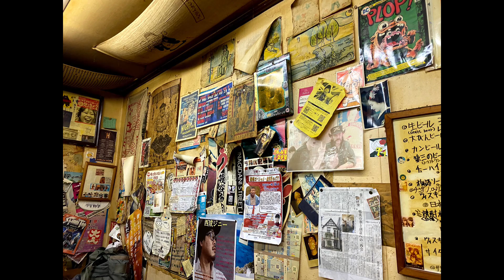コロナ前のかんむりや❣️